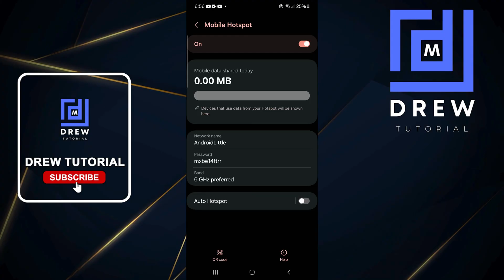How to Increase Hotspot Speed on Android Phone (Make Your Hotspot FASTER!)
In this tutorial, I show you How to Increase Hotspot Speed on Android Phone (Make Your Hotspot FASTER!)